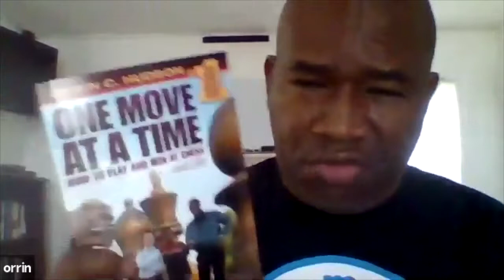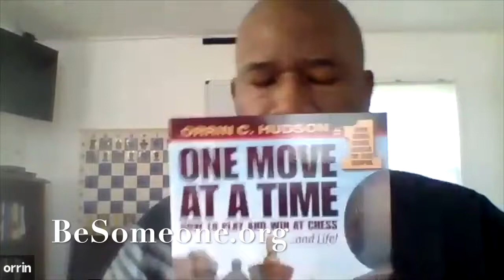How To Win At Life Using The Game Of Chess ft. Orrin Hudson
Richard speaks with Orrin Hudson, founder of BeSomeone.org, whose methods are inspired by the game of chess, which is a 501(c)(3) nonprofit organization that uses numerous tools, including the game of chess, to promote self-esteem, responsibility, and analytical thinking among children in underserved communities. The mission of Be Someone is to build character, hope, and inspiration so that kids can set and achieve lifetime goals, realize their full potential, and Be Someone.